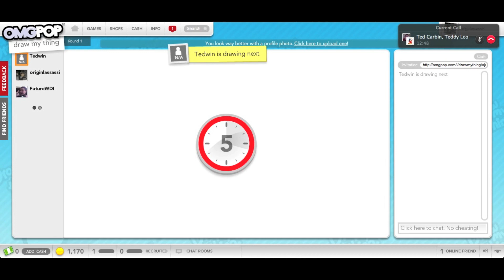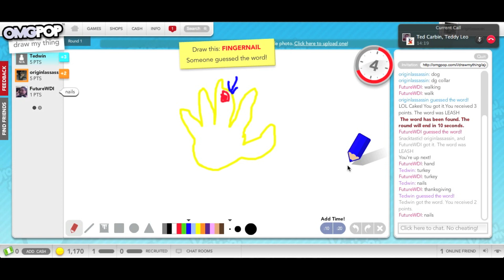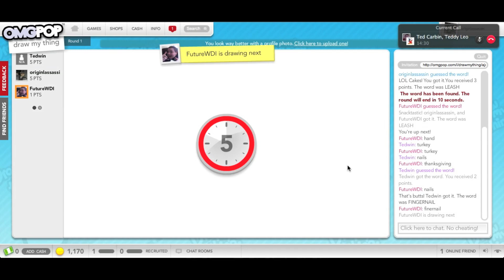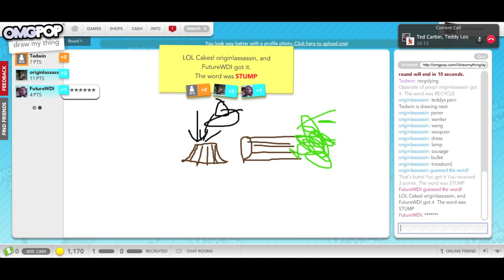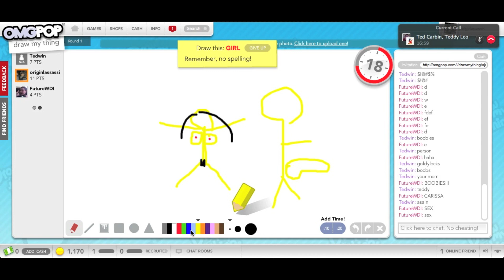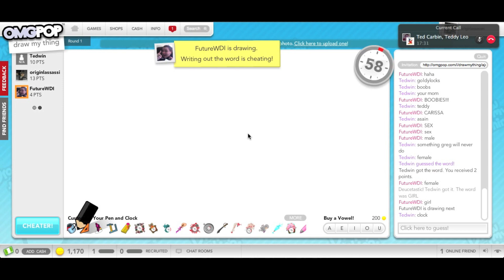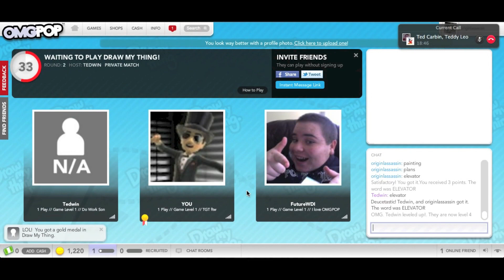Draw My Thing- With TGT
This is the second half of gameplay of Teddy, Gregory, And Tedwin, playing games on OMGPOP
Music Might Be By(Depends on the Video)

-Freeplaymusic.com
-Machinimasound.com